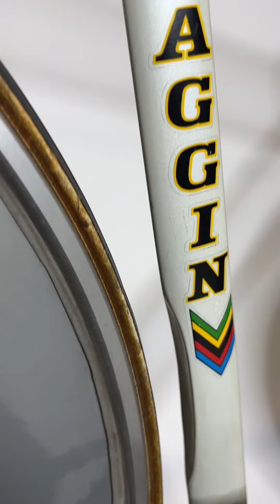1984 Faggin Pista Air Prototype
Bikes for sale

00:00:00.280 hi this is Josh from Biciclette D'Epoca and
00:00:02.360 today we are in Padova at faggin to bring
00:00:05.560 you this
00:00:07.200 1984 faggin air prototype now I'm going to
00:00:11.679 show you something that's going to knock
00:00:12.920 your socks off check out the stem that
00:00:16.520 goes into that's right into the fork now
00:00:21.320 faggin was able to solve a problem that a
00:00:24.359 lot of these time trial track bikes had
00:00:27.960 where they soldered the attachment for
00:00:31.000 the bars directly to the blades of the
00:00:33.239 fork but no check this out they ended up
00:00:36.280 making a custom Fork that is a little
00:00:38.160 bit longer on the top they file down the
00:00:41.600 internal part in order to put an
00:00:43.559 aluminum stem in there and look it is
00:00:46.199 held in place with an expander bolt
00:00:49.600 that's right so it actually can be
00:00:51.239 regulated in terms of the height inside
00:00:54.399 the fork you've got the really unique
00:00:57.719 seat stays low on the seat tube which
00:01:00.640 now you see all over the place but they
00:01:02.120 were one of the first ones to actually
00:01:03.519 do it and then also had to modify
00:01:07.159 the seat tube to be able to accommodate
00:01:10.479 more room for the rear wheel now you can
00:01:13.479 imagine this is very tough to do look
00:01:15.640 how thin look how thin this Columbus Air
00:01:18.600 tubing is I love the F cutout inside of
00:01:22.799 the bottom bracket and check out all of
00:01:26.360 the holes drilled in the rear stays in
00:01:29.240 order to light lighten it up